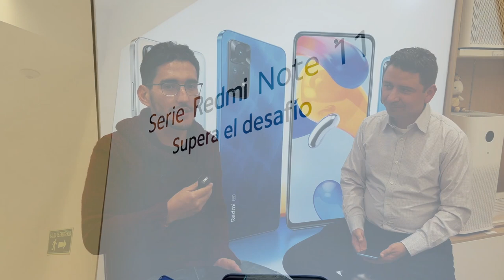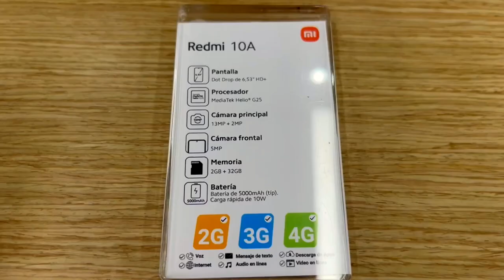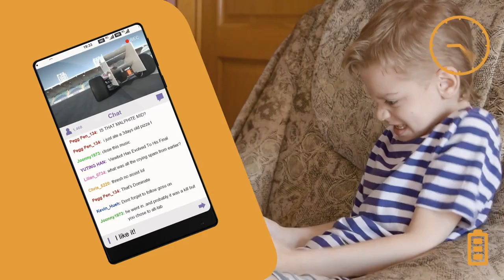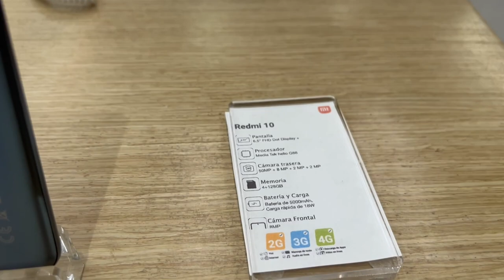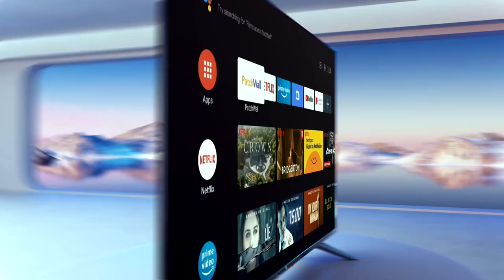Las ventajas de la unión de grandes marcas como Xiaomi y MediaTek!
Xiaomi y MediaTek: ¿Qué pasa cuando dos grandes marca se unen? Más detalles al respecto en el siguiente enlace